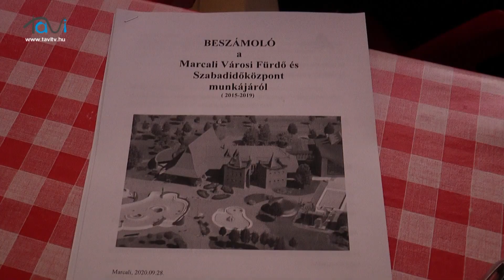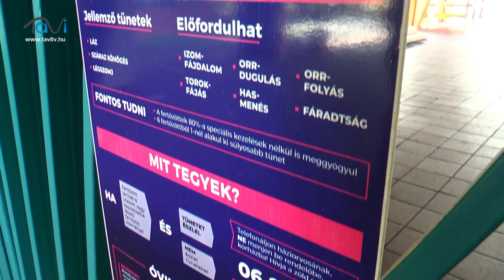Bekacsintott az ősz, a marcali fürdő is várja a látogatókat - Tavi TV